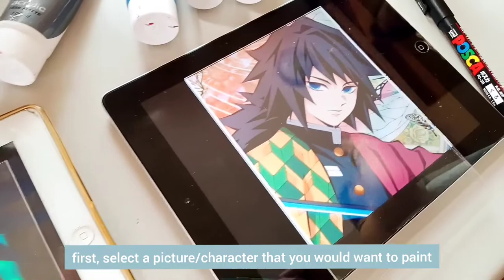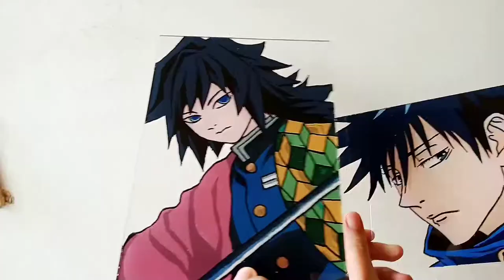anime glass painting! 💙 megumi fushiguro (tutorial/process)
hi im back with another video after more than a month! this time ill be doing an anime glass painting tutorial and process, this trend is really fun to do! hope y'all enjoy ❤️✨